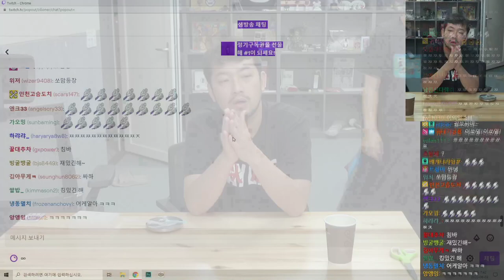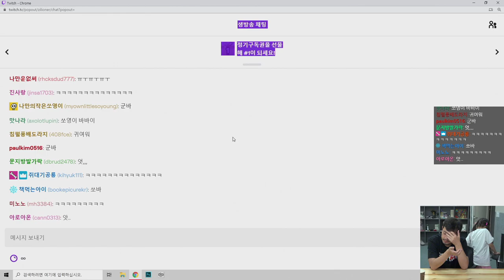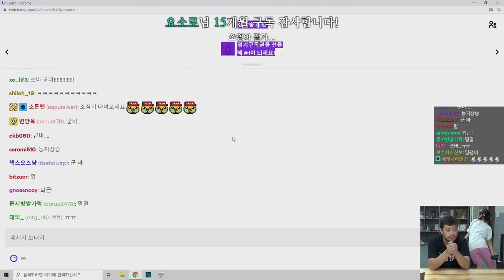2020년 08월 02일 | 쏘영이와 젤리 만들기